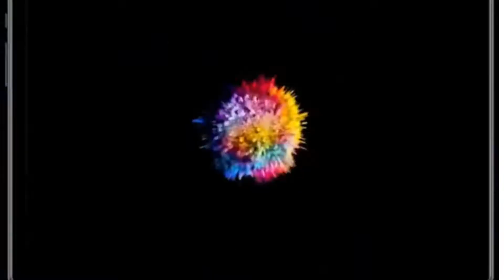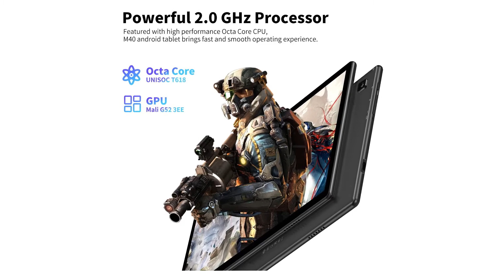Best TECLAST M40 Gaming Octa-Core Android Tablet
TECLAST M40 Gaming Tablet , Android Tablet 10.1 inch, 2.0Ghz Octa-Core CPU, 1920x1200 FHD IPS, Bluetooth 5.0 Type-C 5G WiFi GPS

I made this top product list based on my personal experiences, opinion and I tried to find out best quality full product in reasonable price, best selling product on Amazon.I collect those product which is close to five star customer positive reviews and Best selling product on a discount price now.

I only use some Amazon product image and video for help to selling this product on customer. If you find any of your copyrighted material in this video, please leave us a message so we can resolve the issue.